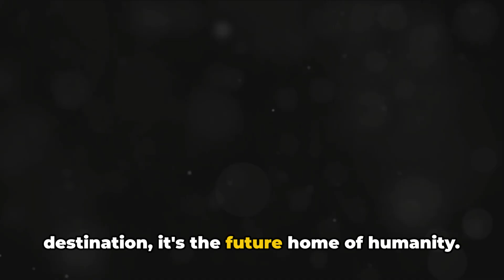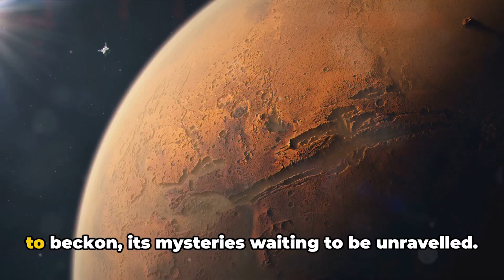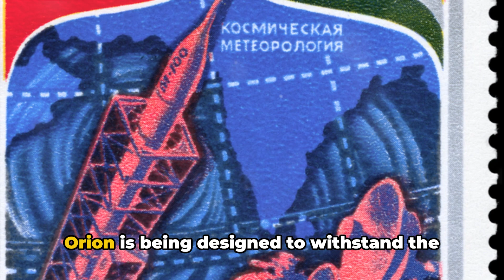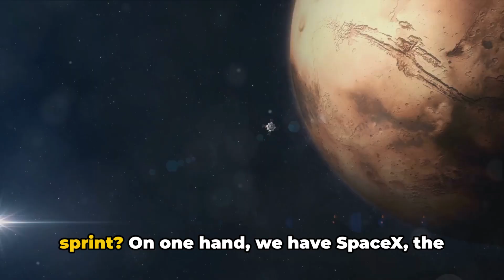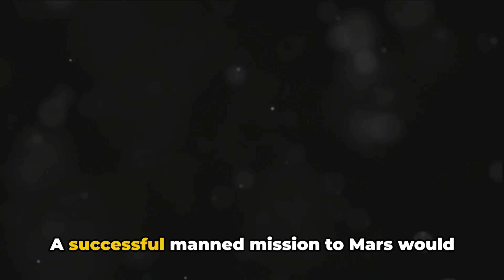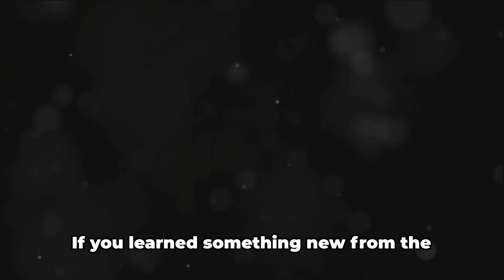SpaceX vs NASA: The Mars Showdown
In this exciting video, we delve into the captivating race to Mars between SpaceX and NASA! Join us as we explore their groundbreaking missions, cutting-edge technologies, and ambitious dreams of interplanetary colonization. From rocket launches to Mars rovers, get ready to uncover the future of space exploration.

OUTLINE:

00:00:00 A New Frontier
00:02:01 Starship to Mars
00:03:45 Perseverance and Beyond
00:05:51 The Challenges of Reaching Mars
00:07:51 Who Will Reach Mars First?
00:09:44 The Impact of the Mars Mission

🚀 Get ready for the ultimate showdown as SpaceX and NASA go head-to-head in "SpaceX vs NASA: The Mars Showdown"! 🌌🔥 Join us as we dive into the intense competition between two space exploration giants vying for supremacy in the race to colonize Mars. 🪐🏆

In this epic exploration, we delve deep into the rivalry between SpaceX, led by visionary entrepreneur Elon Musk, and NASA, the venerable space agency with decades of experience in space exploration. 🌠💼 Discover the strategies, technologies, and ambitions driving these two titans as they compete to be the first to reach the Red Planet.

With SpaceX's groundbreaking Starship spacecraft and NASA's Artemis program leading the charge, the stakes have never been higher in the quest to establish a human presence on Mars. 🛰️👩‍🚀 Will SpaceX's innovative approach and private funding give them the edge, or will NASA's expertise and government backing prove to be the winning combination?

But the Mars showdown is about more than just bragging rights. 🌎💫 It's a race to unlock the mysteries of the universe, expand humanity's reach beyond Earth, and pave the way for a future among the stars. 🌟🌌 Join us as we explore the implications of this historic rivalry and the potential impact on the future of space exploration.

Moreover, we delve into the latest developments, challenges, and triumphs in the quest to reach Mars, from SpaceX's ambitious plans for crewed missions to NASA's groundbreaking research on the Martian surface. 🛸🔴 Gain insight into the cutting-edge technologies and scientific advancements driving humanity's journey to the Red Planet.

Join us as we witness history in the making and follow along as SpaceX and NASA compete in the ultimate space race for the ages. 🚀👨‍🚀 Don't miss out on this thrilling adventure as we explore the frontiers of space and witness the Mars showdown unfold before our eyes.